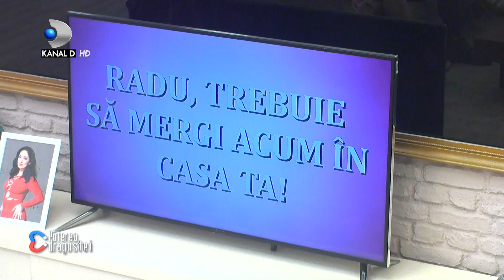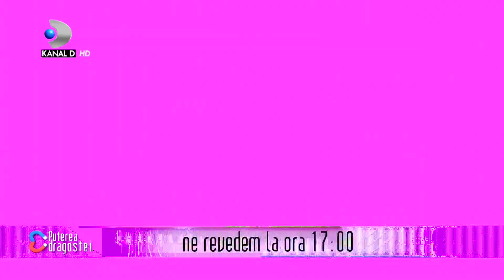Radu FIERBE DE NERVI! Seya, vizibil atrasa de Marinescu! Cum a incercat sa o "combine" in gradina?